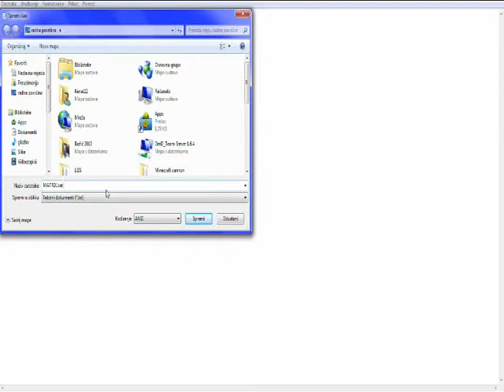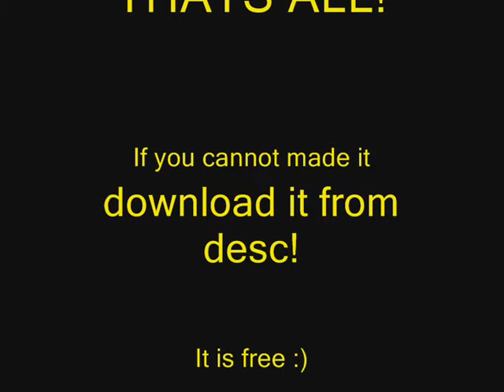How to make a matrix sentences with bat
Sorry guys i cannot paste that there beacuse some symbols so you can download it
pls don't be angry guys :D